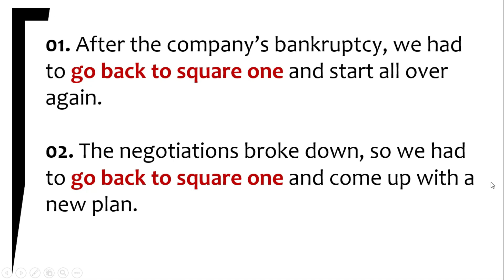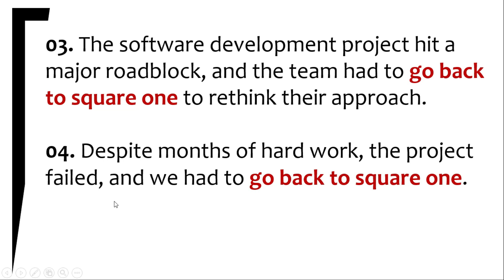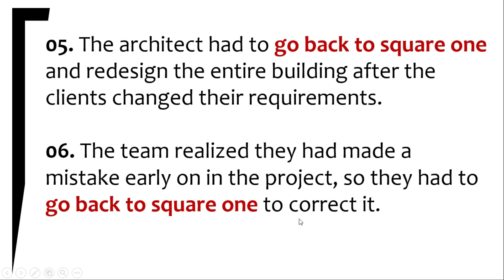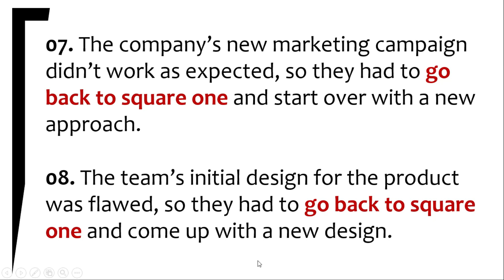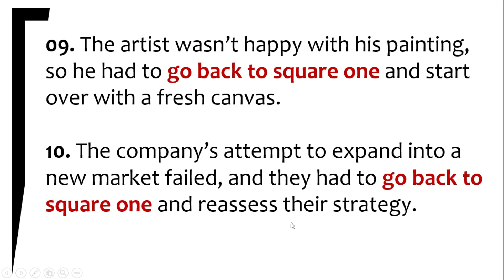GO BACK TO SQUARE ONE | O que significa esta expressão?